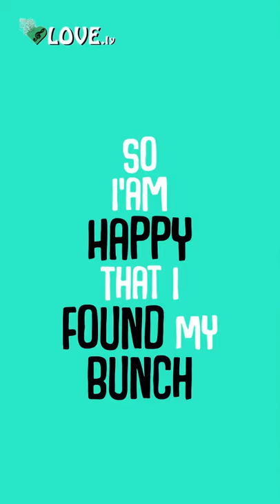Dhing college Nagaon Assam